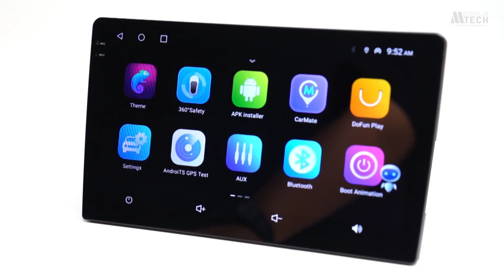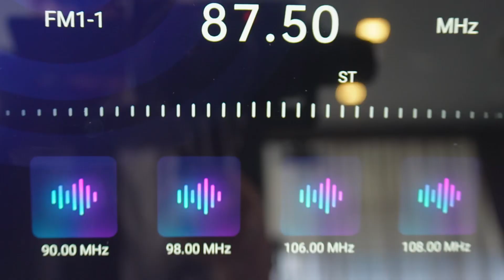MOBILE TECH : ADA FITUR TERBARU DAN CANGGIH DI HEAD UNIT INI!!!